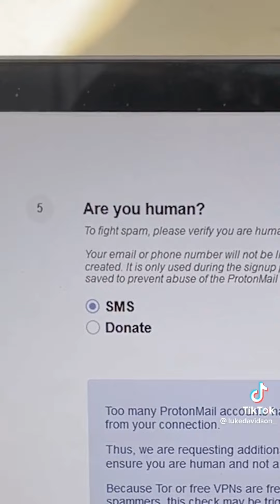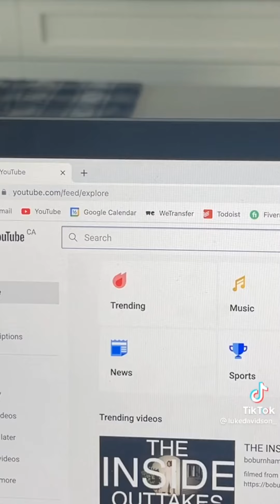Best of New Luke Davidson Hilarious TikToks 2022!!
These are Luke's new funniest TikToks and we hope you enjoy them!!